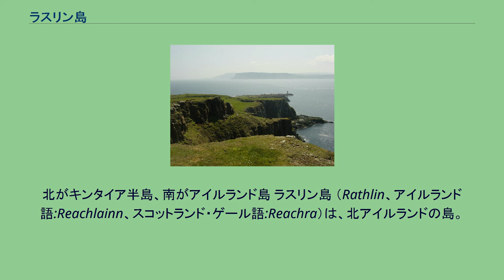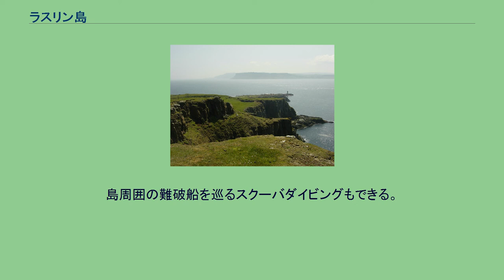ラスリン島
衛星写真。
北がキンタイア半島、南がアイルランド島 ラスリン島 （Rathlin、アイルランド語:Reachlainn、スコットランド・ゲール語:Reachra）は、北アイルランドの島。
アントリム郡に属する。
本土から6km離れている。
対岸のスコットランド、マル・オブ・キンタイアから25kmしか離れていない。
L字型の島で、東西に7km、南北に4kmの長さがある。
フェリーが本土のバリーキャッスルと往復する。
人口75人。
中世の年代記アンナルズ・オブ・アルスター（en）によれば、ラスリン島はアイルランド島で初めてヴァイキングの略奪に遭った地である。
795年、ヴァイキングは島の教会を略奪し、建物に火を放ったという。
1575年、悪名高い虐殺事件が起きた。
初代エセックス伯ウォルター・デヴルーはアイルランド攻略を命じ、命を受けたフランシス・ドレークとジョン・ノリーズが島へ上陸した。
イングランド軍は、マクドナルド氏族が避難していた島を襲い、数百人の女性と子供を殺害した。
現在、ラスリン島は日帰り旅行の観光地として人気がある。
マイクロバス・ツアーや、貸し自転車もある。
島周囲の難破船を巡るスクーバダイビングもできる。
ラスリン島のアイルランド語方言は現在絶えてしまったが、かつては、アイルランドのどこよりもスコットランド・ゲール語に近いとされていた。